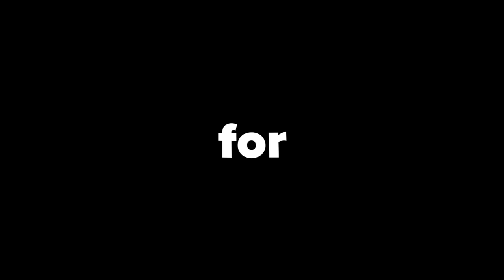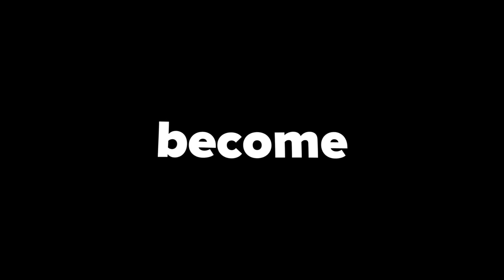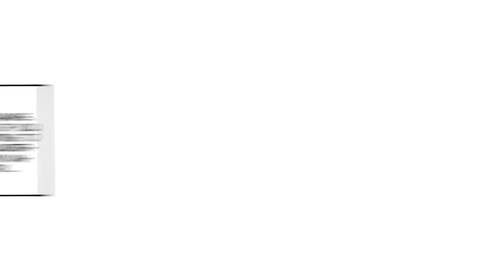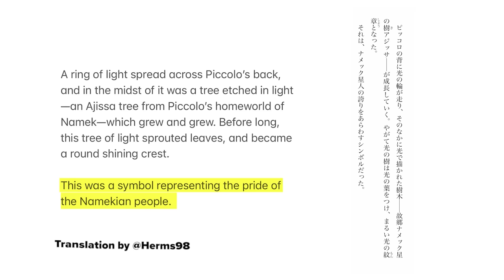The Road to Orange Piccolo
Sure Orange Piccolo is a GIGACHAD but is this form actually deeper than that?

It’s no secret Toriyama originally planned for Dragon Ball Super: SuperHero to be a Piccolo movie. The first 2/3rds make that apparent even after the script was altered to focus on Gohan for the climax. What that altered script didn’t do, was take away an important part of Piccolo’s story. In a way, GigaChad Piccolo over here completes the journey Piccolo has been on since the beginning of Dragon Ball Z. Don’t get ahead of yourself though! Before we get there we have to discuss the journey Piccolo has been on since Dragon Ball. Check out the video to learn more!